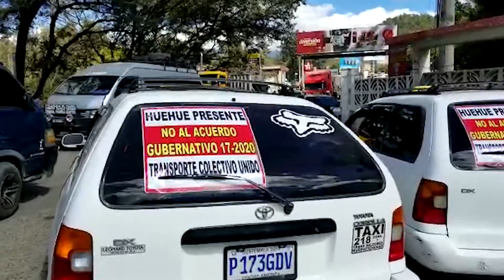Giammattei habla de «injusticias» en acuerdo sobre seguro contra terceros